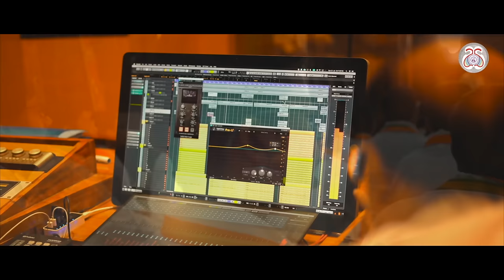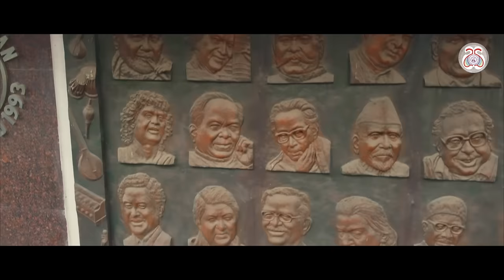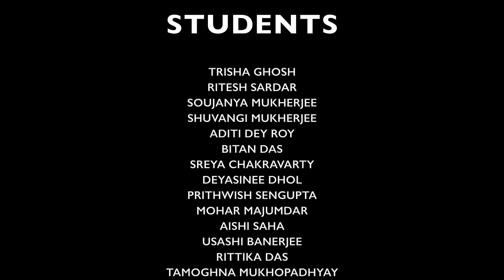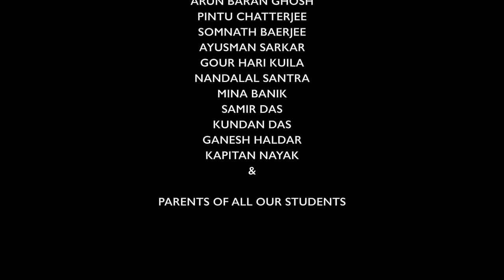Dhana Dhanya Pushpa Bhara | Pt Ajoy Chakrabarty - Smt Chandana Chakraborty |75 Years of Independence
Shrutinandan is celebrating Azadi Ka Amrit Mahotsav which is the 75th year of Independence of our country through this Grand Music video of the very Popular Bengali Song "Dhono Dhanno Pushpa Bhora", Composed by the Legendary Dwijendralal Roy.

Our Pranamas to Gurujee Padmabhushan Pt. Ajoy Chakrabarty & Guru maa Smt. Chandana Chakraborty.
SONG: Dhana Dhanya Pushpa Bhara

COMPOSITION: DWIJENDRALAL ROY
MUSIC ARRANGEMENT: DURBADAL CHATTERJEE
RECORDING, MIXING AND MASTERING: ANANJAN CHAKRABORTY
DIRECTION: GAURAV GUPTA & TIASHA BHATTACHARYA
CINEMATOGRAPHY: KRISHNENDU ROY
DRONE: SUJIT MAZUMDER
MAKEUP: SUVAM PAUL
STUDIO TEAM: ANUPAM DAS, NILADRI GIRI

TEACHERS OF SHRUTINANDAN:
ANIRBAN CHATTERJEE / TARUN KUMAR CHATTOPADHYAY / SHREEKALYAN CHAKRABORTY / MANJULIKA BANERJEE / PAYEL GHOSH / SUJAY DAS / ASHMANI KUNDU / MEDHA BASU

OFFICE STAFFS:
ARUN BARAN GHOSH / PINTU CHATTERJEE / SOMNATH BAERJEE / AYUSMAN SARKAR / GOUR HARI KUILA / NANDALAL SANTRA / MINA BANIK / SAMIR DAS / KUNDAN DAS /GANESH HALDAR / KAPITAN NAYAK

THANKS TO THE PARENTS OF ALL OUR STUDENTS

SPECIAL THANKS TO KOLKATA POLICE